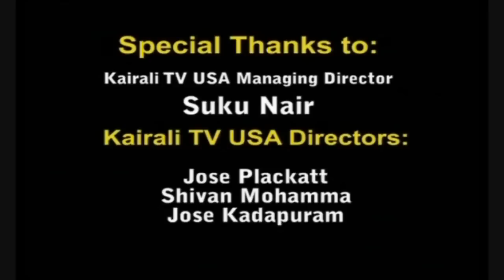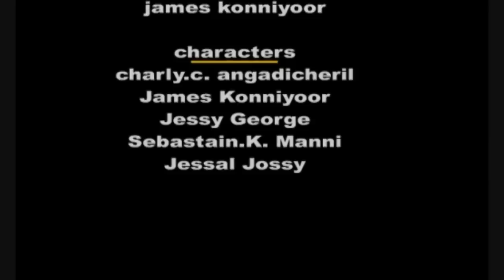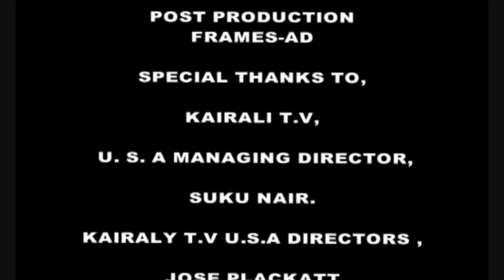VIDESHAM VICHITHRAM - Home Sweet Home Episode